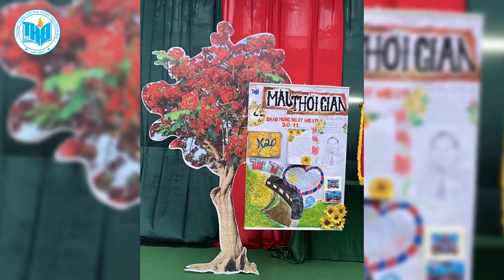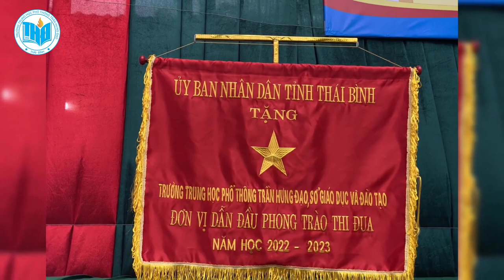Dấu ấn học kì 1 năm học 2023 - 2024 | THPT TRẦN HƯNG ĐẠO, THÁI BÌNH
Một số hình ảnh mang dấu ấn học kì 1 năm học 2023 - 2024 | THPT TRẦN HƯNG ĐẠO, THÁI BÌNH
Cre by @vuhoc9515
Để nhận được những video mới nhất về nhà trường.